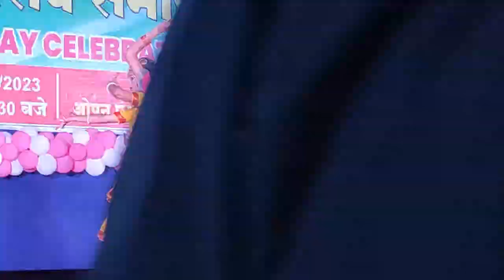Rising Stars of Kendriya Vidyalaya CME Pune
Fusion Bharatanatyam performance by the students of Kendriya Vidyalaya CME, Pune on the occasion of Annual Day Celebration 2023.